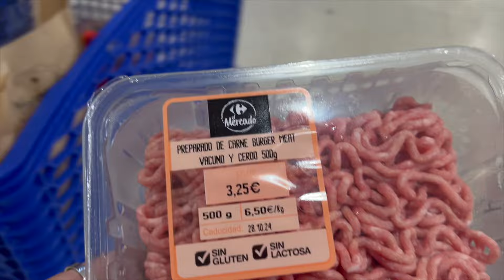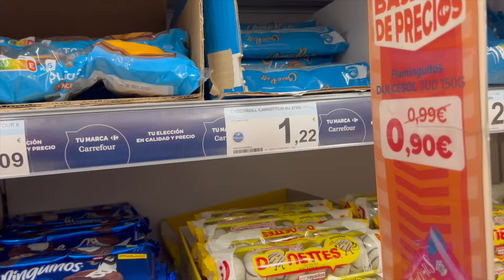Compra Carrefour 18 de Octubre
Unete a miembros y ten aceso a todos los videos del canal y anticipo de videos antes que el resto.

zaoree que te paga por navegar